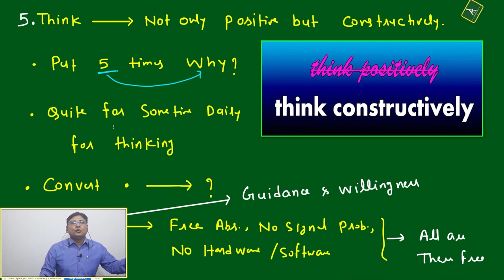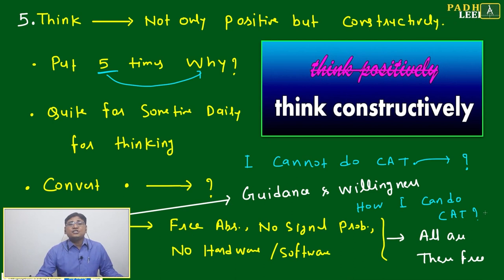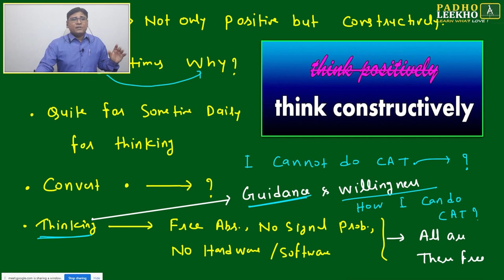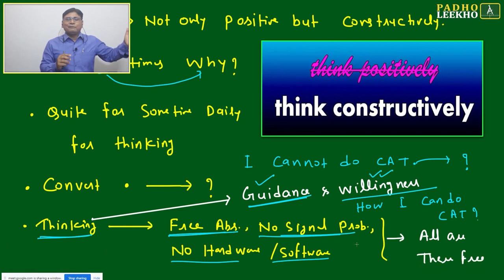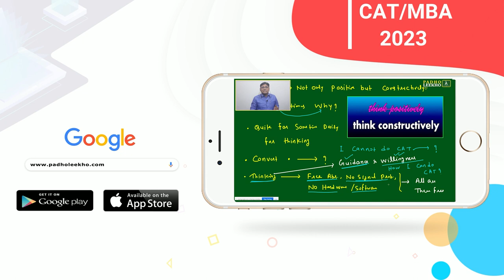THINK CONSTRUCTIVELY || CAT 2023 || KUNDAN KUMAR || BEST CAT/MBA ONLINE PREP